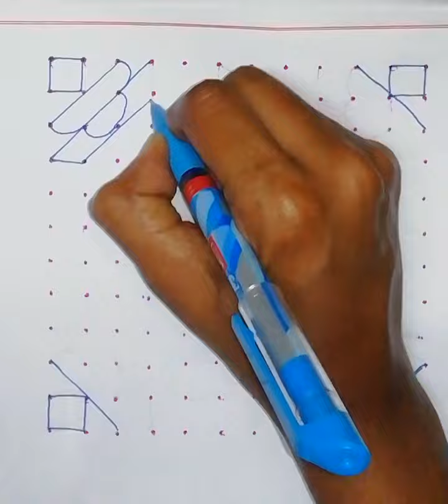12*12 dots rangoli designs | Simple rangoli